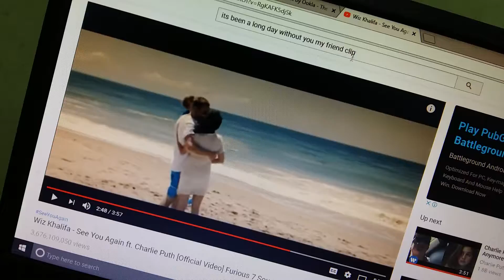When all your fup gets used up :,,,,,(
Top 10 saddest anime moments.